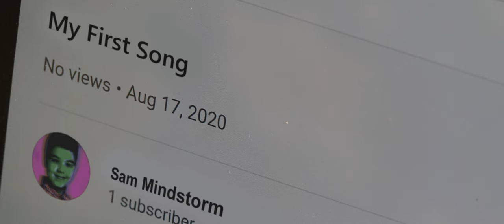The NmMindstorm Movie Two - Trailer #2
Prepare yourself folks.
I have now spent six months on this shit.
Now give me your views AAAHAHAHAHAHA

Really though I hope you enjoy

Also no cake until after dinner